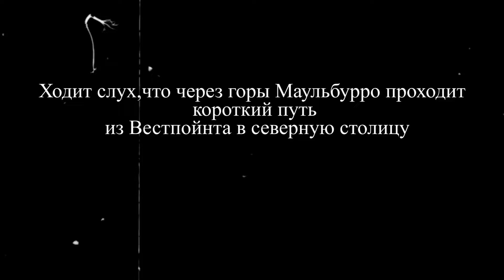MAL'BURRO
Ходит слух,что через горы Маульбурро проходит короткий путь из Вестпойнта в северную столицу. Контрабандист Уиллоу Кросс отправляется проложить маршрут для отладки поставок . На пути, он встречает старого друга